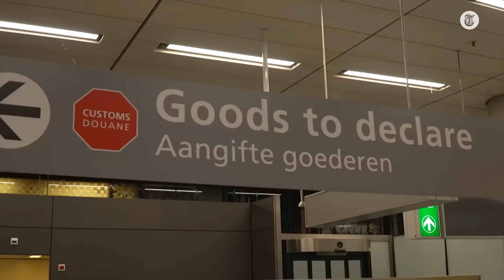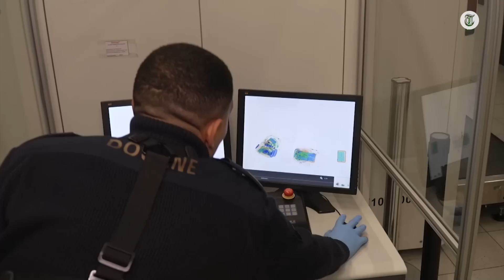Bizarre vondsten en boze passagiers op Schiphol: 'Opeens sloeg ze mijn collega'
De Douane op Schiphol controleert wat er via de luchthaven ons land in komt. In deze aflevering van Handhaverszie we welke bizarre vondsten er worden gedaan in koffers en horen hoe ver passagiers gaan die het niet eenszijn met de controle.